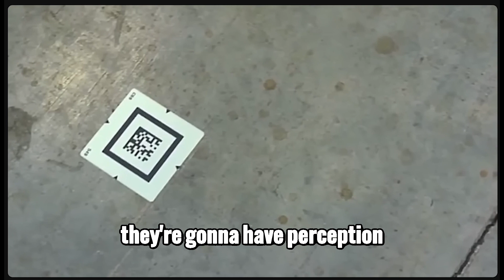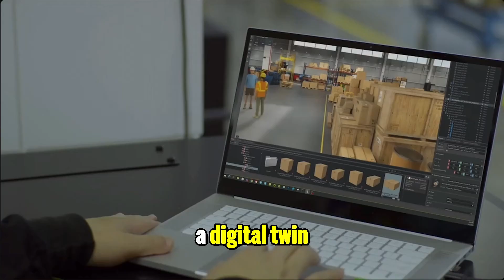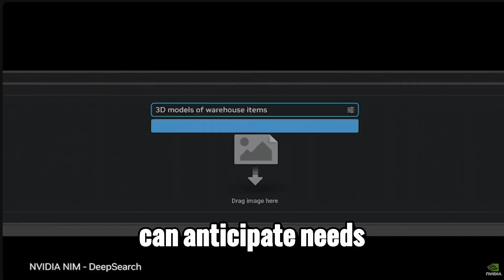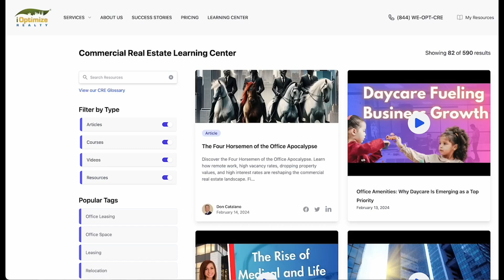The Future of Warehouses: NVIDIA's AI Revolution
Discover how artificial intelligence is revolutionizing warehouse and distribution spaces, thanks to NVIDIA's groundbreaking advancements. Join us as we explore the future of logistics and witness the transformation of warehouses into smart, efficient hubs.

Chapters:

Introduction: 00:00
Isaac Perceptor 00:30
Manipulators 01:08
Digital Twins 02:40
The Future 05:03
Learning Center 05:40

AI impact on warehouse space
Artificial intelligence in logistics
NVIDIA advancements in warehouse technology
Smart warehouse transformation
Warehouse efficiency with AI
Distribution space revolution
Future of warehouse logistics

Sources:

NVIDIA YouTube
AAP
CNBC YouTube
The Today Show YouTube